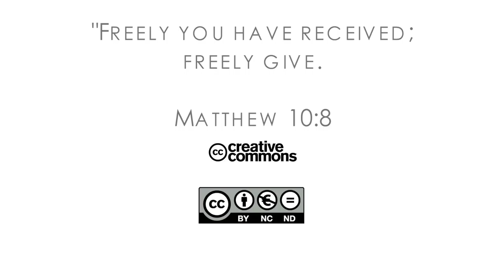16Q02 / 12-01 The Book of Matthew